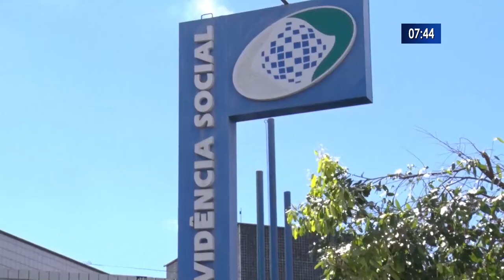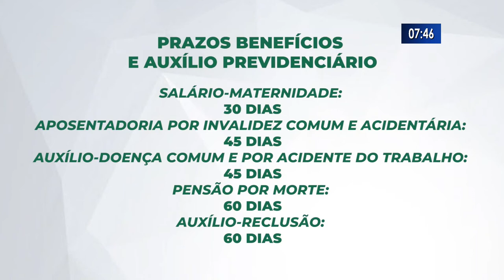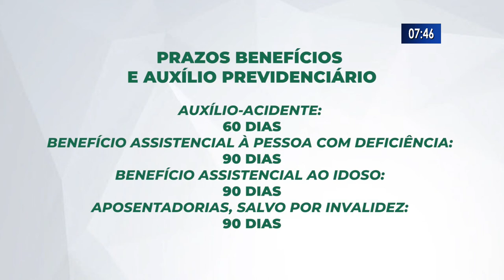O INSS tem novos prazos para atender os pedidos dos segurados